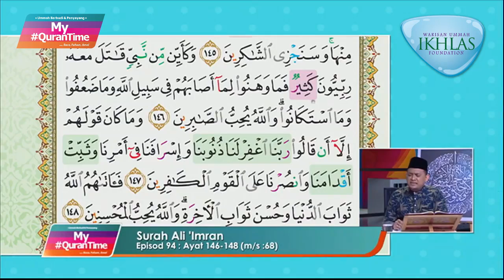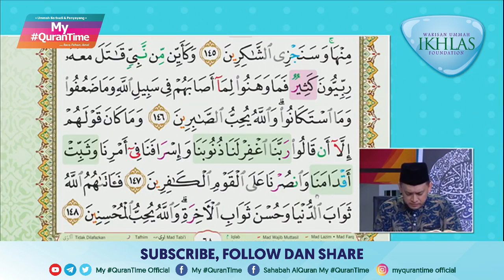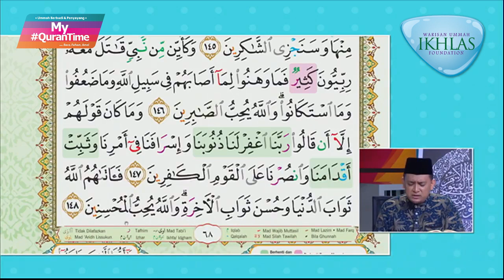Surah Ali 'Imran 146-148 My QuranTime